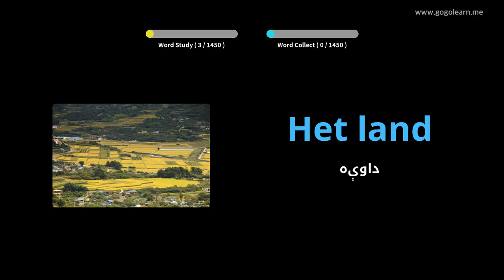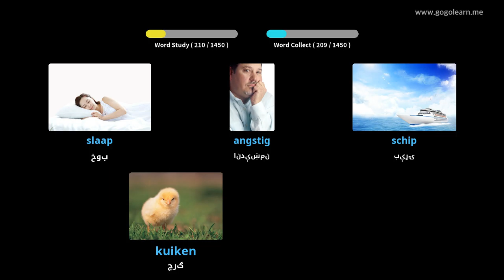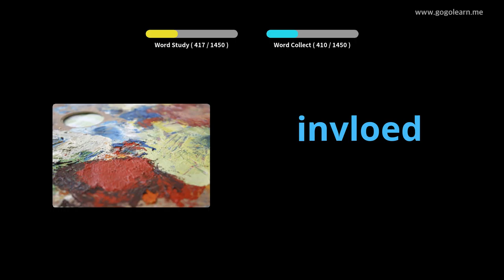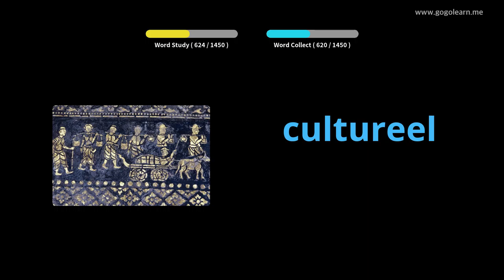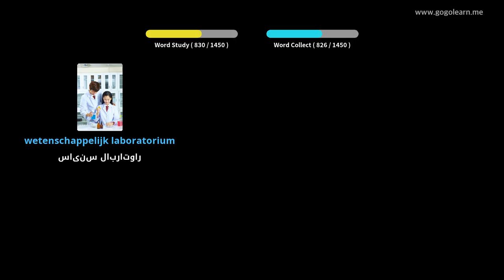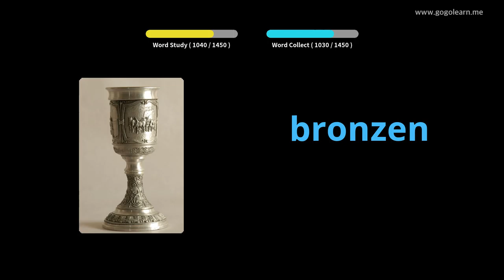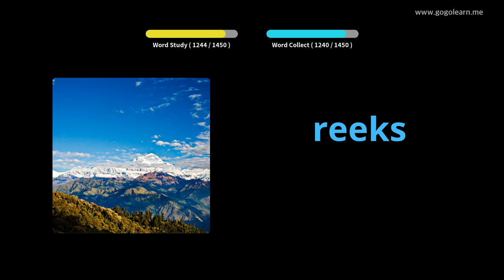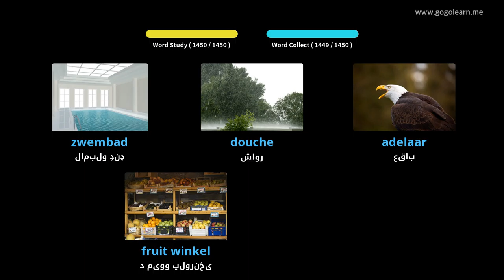د هالنډ د قاموس اساس | Golearn